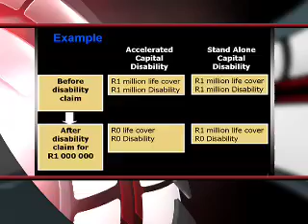Financially Speaking - Disability Cover - Part 1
Shaun Latter and his expert guests bring you the information you need on how to best manage your personal finances. In this episode, we take a closer look at the ins and outs of Disability Cover.